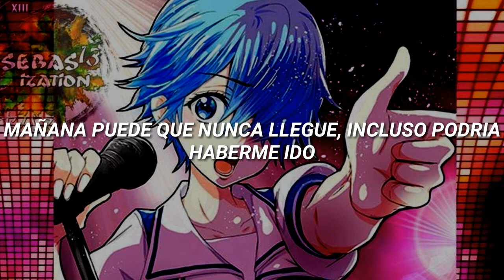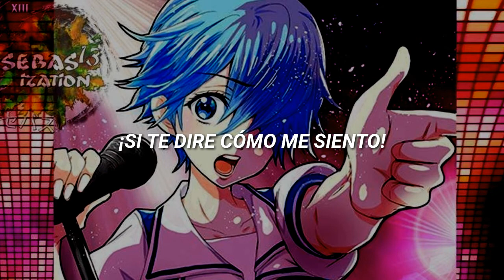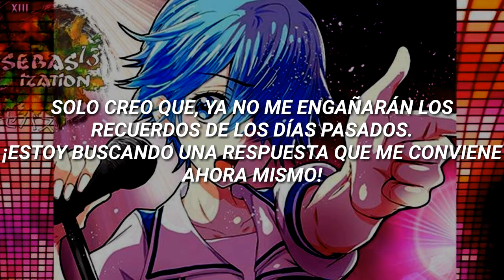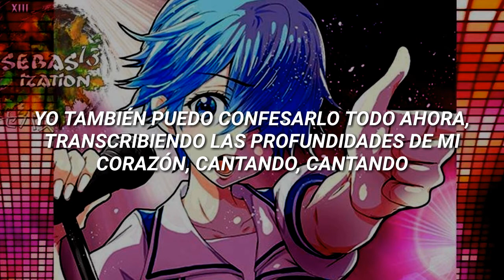Fuuka - For you ( Sub español )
Anime : Fuuka.

ARTISTA: The Fallen Moon

|No encontre al autor original :c|

Opcional: compartelo con tus amigos para creecer mas con el canal   :"3

EN BASE A TERMINOS DE YOUTUBE DEBO ACLARAR OTRAS COSAS

1 : NO TENGO LOS  DERECHOS DE AUTOR DE LA CANCIÓN.
2 : UNICO FIN DE ENTRETENER Y COMPARTIR GUSTO PERSONAL CON OTROS.